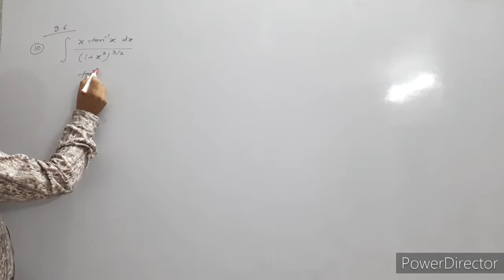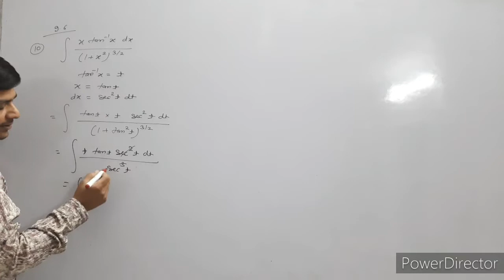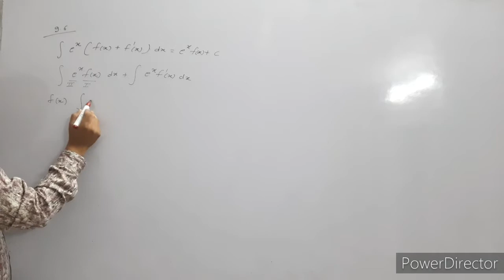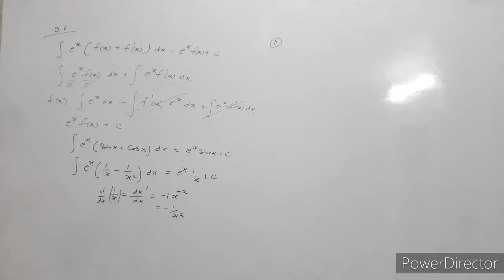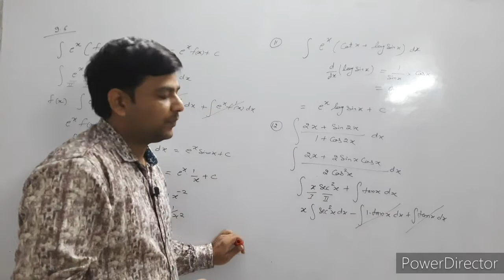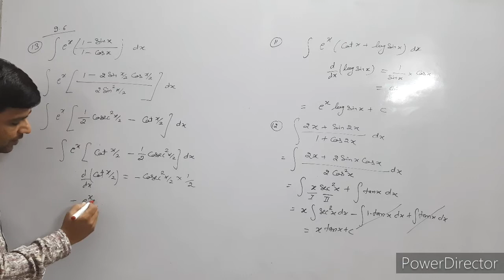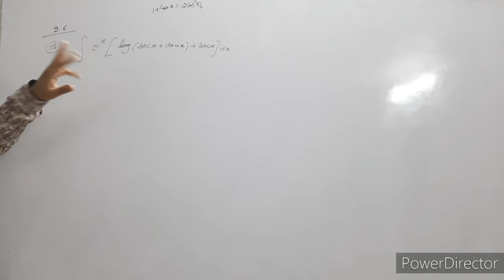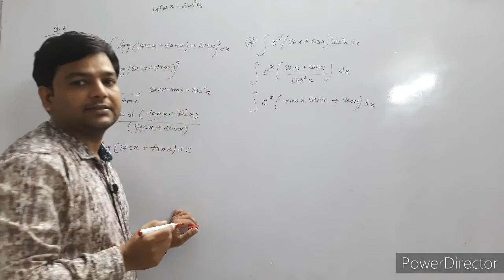integration by parts | question related to integration by parts | class 12 math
integration
questions related to integration by parts